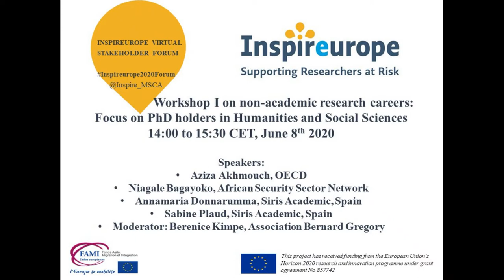Workshop on non-academic research careers (for PhD holders in Humanities and Social Sciences)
This workshop on non-academic research careers (for PhD holders in Humanities and Social Sciences) took place during the Inspireurope 2020 Stakeholder Forum, June 8th 2020

The speakers were:
- Dr. Aziza Akhmouch, Head of Division, OECD
- Dr. Niagale Bagayoko, Senior SSR expert and chair, African Security Sector Network
- Dr. Annamaria Donnarumma, Senior Consultant, Siris Academic, Spain
- Dr. Sabine Plaud, Senior consultant at Siris Academic, Spain

Moderator: Ms Berenice Kimpe, Association Bernard Gregory